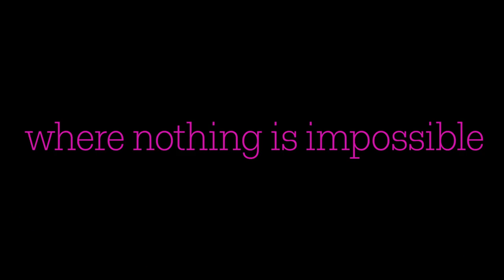ACMI Wonderland Trailer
Fall down the rabbit hole into Wonderland, a world premiere exhibition celebrating Lewis Carroll's timeless tale and Alice’s adventures on film.

Since first gracing the silver screen in 1903, Alice has delighted audiences in more than 40 arthouse and blockbuster cinematic odysseys.

Wonderland explores how this precocious heroine inspired revolutionary filmmaking, from groundbreaking special effects and animation to evocative storytelling and technological development.

In this must-see event, take a trip through the looking glass into an immersive, enchanted world that draws together a remarkable selection of original behind-the-scenes material.

The more curious you are, the more you’ll discover.